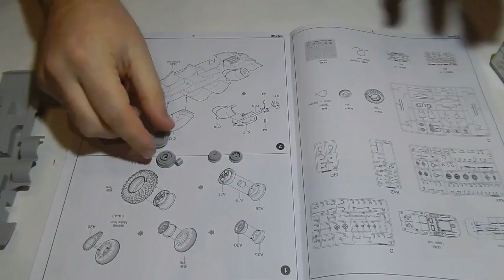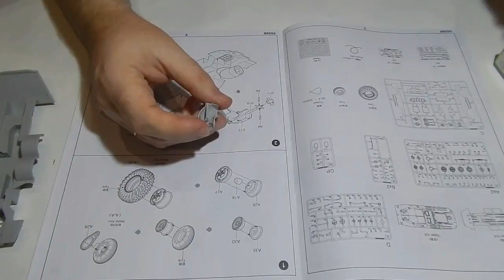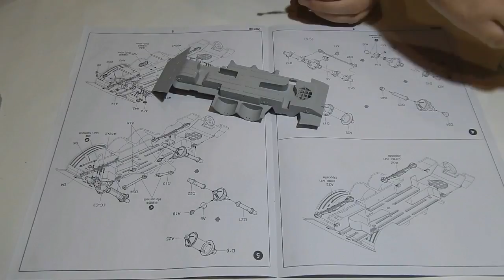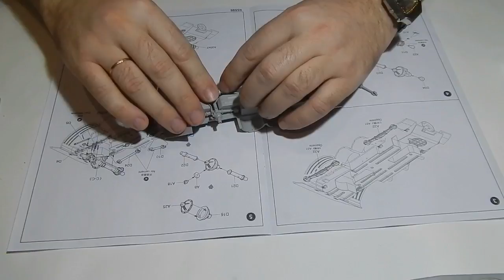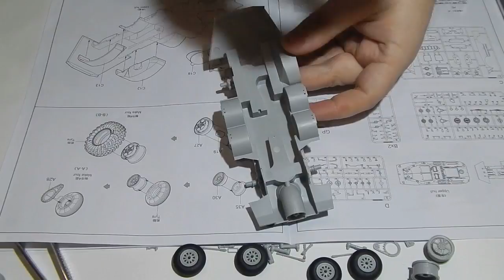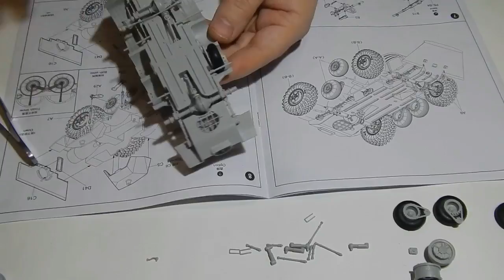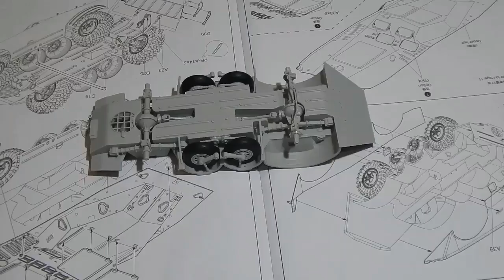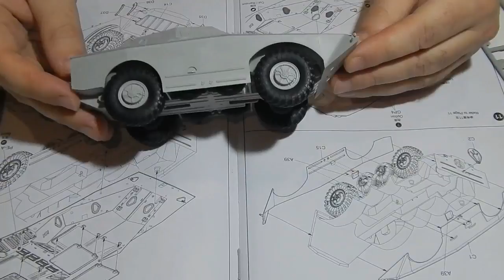БРДМ-1( BRDM-1) TRUMPETER 1:35 Часть 1. Сборка.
Сборка ходовой части БРДМ-1( BRDM-1) TRUMPETER 1:35.